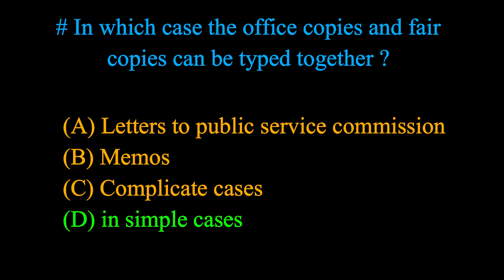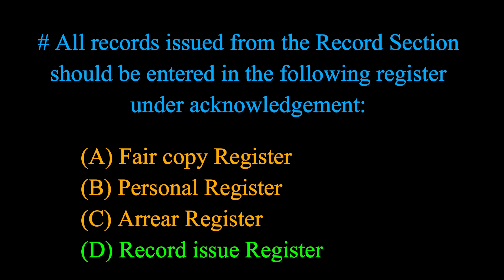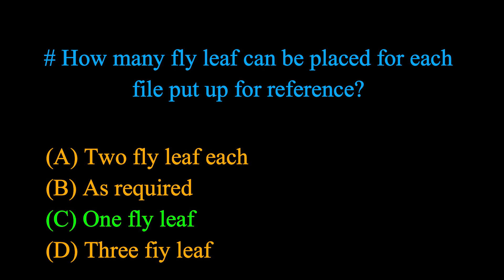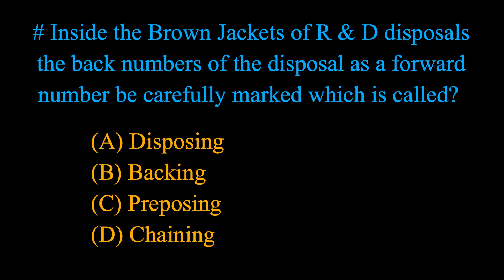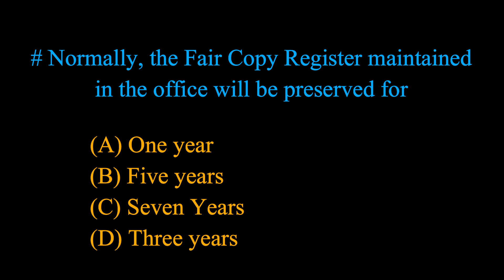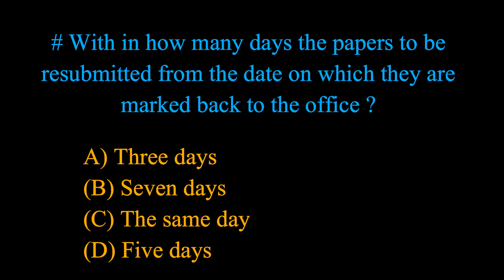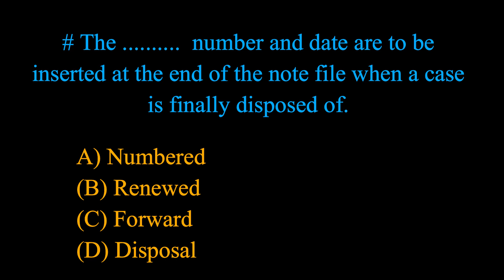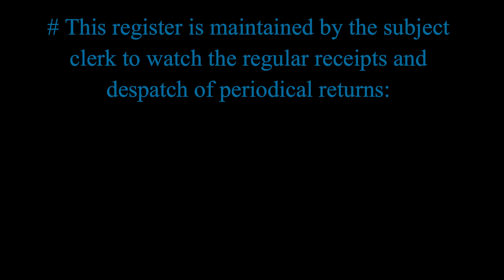MOP Previous Question Papers Part II